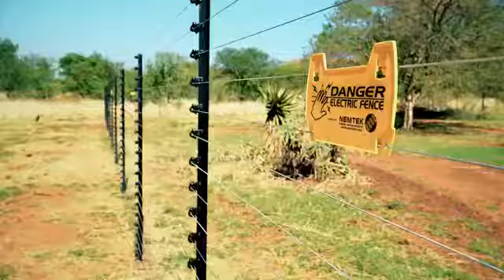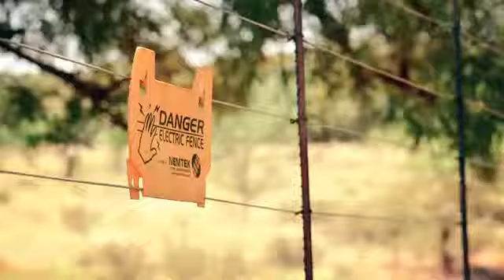RSA Video taken from nemtek za site1